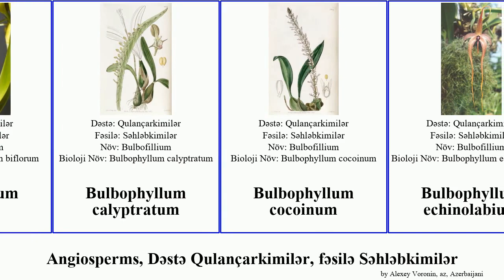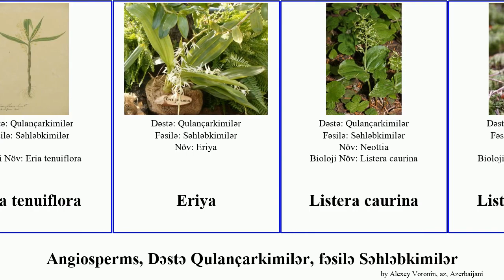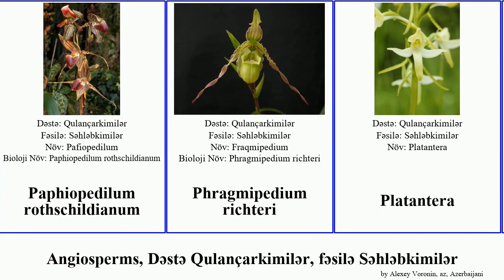Angiosperms, Dəstə Qulançarkimilər, fəsilə Səhləbkimilər bulbophyllum bicolor amica rubra gigantea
angiosperms Dəstə Qulançarkimilər, fəsilə Səhləbkimilər.
angiosperms of Order Asparagales Family Orchidaceae, language: az.

Acanthephippium bicolor
Acanthephippium javanicum
Anacamptis coriophora
Arı qaş səhləbi
Atmilçək qaş səhləbi
Bulbophyllum barbigerum
Bulbophyllum biflorum
Bulbophyllum calyptratum
Bulbophyllum cocoinum
Bulbophyllum echinolabium
Bulbophyllum elliottii
Bulbophyllum weddelii
Cephalanthera rubra
Cypripedium fasciculatum
Cypripedium guttatum
Cypripedium reginae
Dendrobium bigibbum
Dendrobium kingianum
Epigeneium amplum
Epipactis gigantea
Epipactis muelleri
Eria amica
Eria globifera
Eria tenuiflora
Eriya
Listera caurina
Listera cordata
Malaxis monophyllos
Momolika
Neottia
Neottia convallarioides
Paphiopedilum rothschildianum
Phragmipedium richteri
Platantera
Qafqaz qaş səhləbi
Qərb yeraltı səhləb
Sarımtıl səhləb
Satirvari steveniyella
Səhləbkimilər
Vanda Miss Joaquim
Xallı səhləb
Xarıbülbül gülü